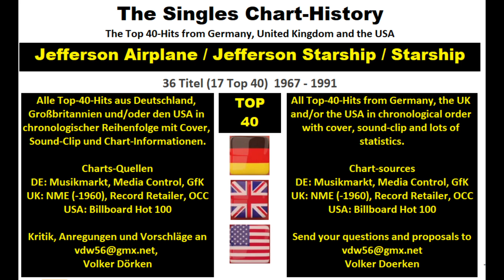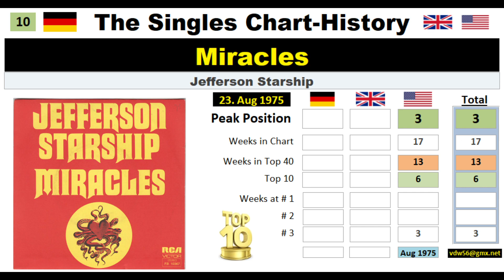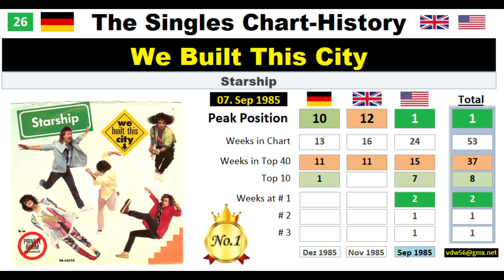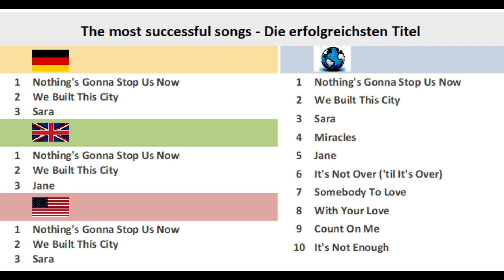Chart-History Singles Vol. 314 JEFFERSON AIRPLANE / JEFFERSON STARSHIP / STARSHIP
If the video is blocked in yióur country you can use this secure link:

I would like to present one of my self-made videos called The Singles-Chart-History. This video shows all the chart-entries for

JEFFERSON AIRPLANE / JEFFERSON STARSHIP / STARSHIP

regarding the official German, British and US Top 40

Together with a 15 seconds long music-clip you will get the picture sleeve and lots of information for all Top-40- hits in chronological order.

Enjoy it and stay healthy!